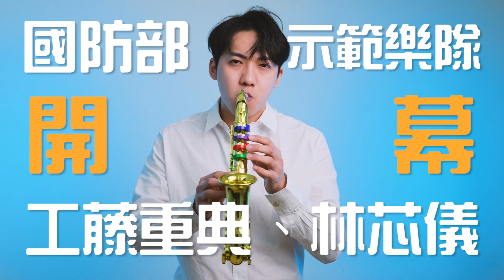2023桃園管樂嘉年華｜宣傳影片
桃園年度音樂盛典【 2023桃園管樂嘉年華 】隆重登場！✨

今年精心策劃了 5 場風格多元的戶外大型管樂音樂會，還特別規劃了三大主題管樂小舞台和市集區，包含〈爵士微醺區〉、〈流行文創區〉及〈古典親子區〉，每個活動日的下午 4 點到 6 點半之間，安排現場管樂小編製演出，邀情民眾一同感受管樂的熱情與激昂！